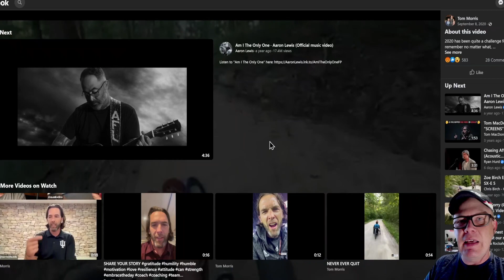eBike Rage - Paraplegic gets hassled by Kevin & Karen Mtn Bikers